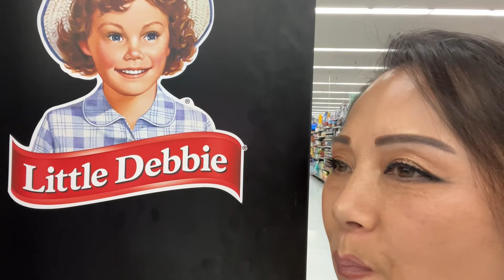EXTRA ORIGINAL FLAVOR BUBBLE GUM: BLOWING BUBBLES IN WALMART FOR REACTIONS: FAIL!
HEY THERE! THANKS FOR COMING FOR ANOTHER BUBBLE GUM VIDEO! WHAT IS WITH THE BUBBLE BLOWING GUM IN PUBLIC PLACES THAT YOU GUYS LIKE? THIS IS CRAZY! TODAY I AM WALKING AROUND IN WALMART BECAUSE IT HAS BEEN REQUESTED MANY TIMES. HOPE YOU ENJOY!